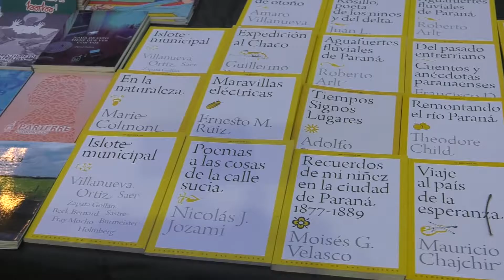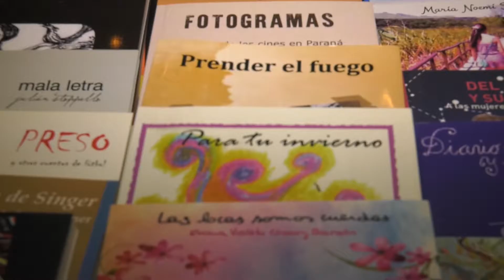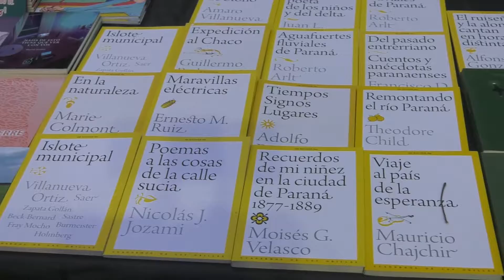El público destacó la propuesta cultural de El Puente de la Palabra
Las disciplinas artísticas que se dieron cita en el Parque Urquiza fueron muy bien recibidas. Poesía, música, narraciones y feria de libros animaron las jornadas impulsadas por la Municipalidad, bajo protocolo sanitario